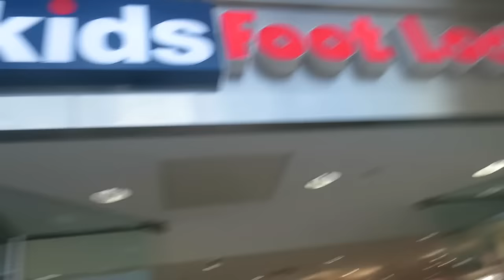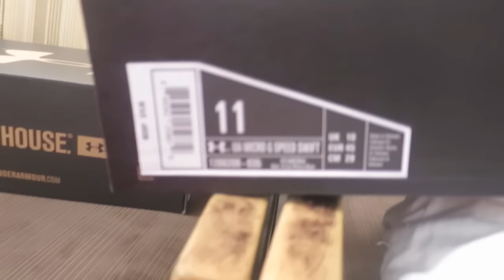RACING IN THE MALL! │7•9•16 DAILY VLOG